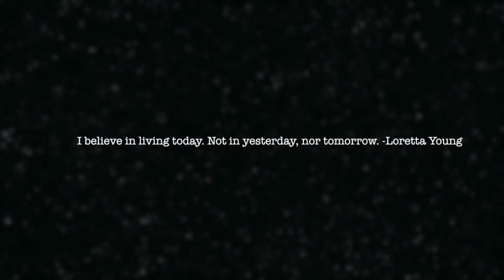Halloween Weekend | VLOG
Halloween was crazy... I just really live by the quote at the end of my video.. I believe in that 100%. I love living the life I wan everyday, the way I chose. I hope you enjoy of the little footage I have of my adventurous trip. I love Vegas.

xoxo

EBATES:
I get Cash Back when I shop online - Sign up with Ebates and you can too!